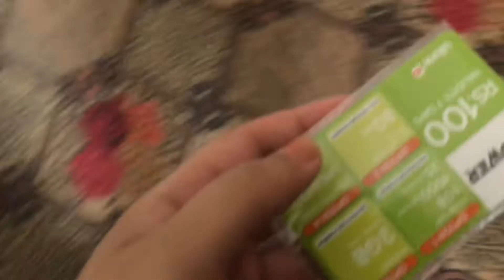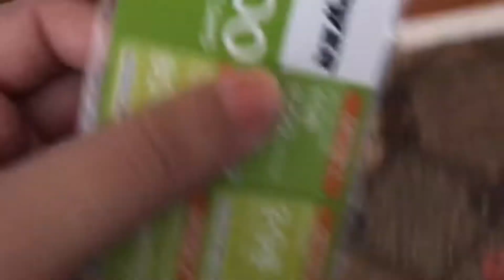Hum mureee ja rahy hai 🤔|| skin care || dress complete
Marina asad afridi

Hum mureee ja rahy hai